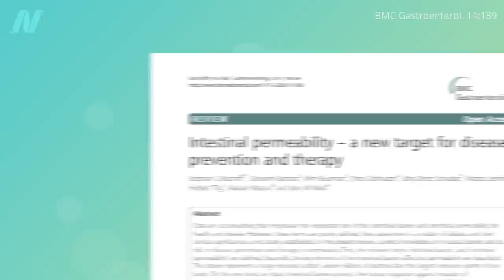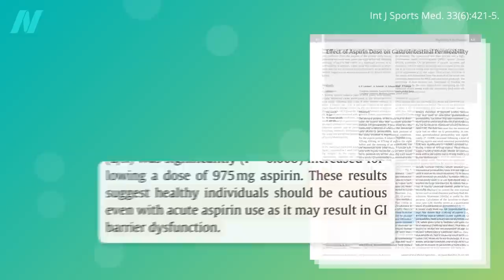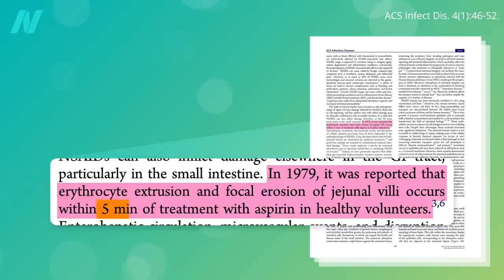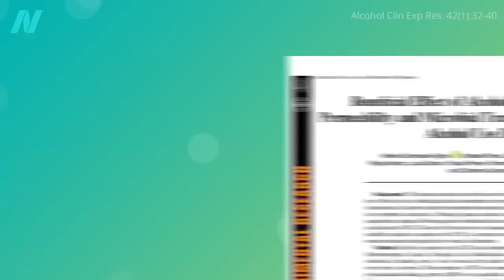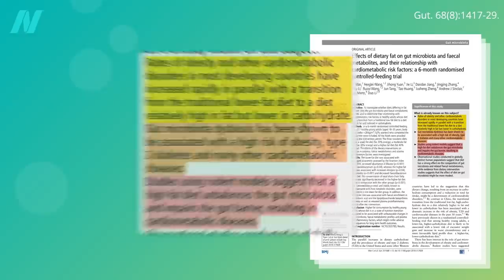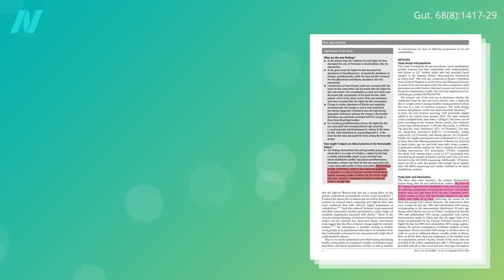Avoid These Foods to Prevent a Leaky Gut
Avoid these foods for leaky gut prevention: common drugs, foods, and beverages can disrupt the integrity of our intestinal barrier.

At this time, I have one other video devoted to leaky gut: The Leaky Gut Theory of Why Animal Products Cause Inflammation Stay tuned for How to Heal a Leaky Gut with Diet

I also talked about gut leakiness in my SIBO series. Check out Are Small Intestinal Bacterial Overgrowth (SIBO) Tests Valid? and Fiber vs. Low FODMAP for SIBO Symptoms

Have a question about this video? and someone on the NutritionFacts.org team will try to answer it.

Want to get a list of links to all the scientific sources used in this video? You’ll also find a transcript and acknowledgements for the video, my blog and speaking tour schedule, and an easy way to search (by translated language even) through our videos spanning more than 2,000 health topics.